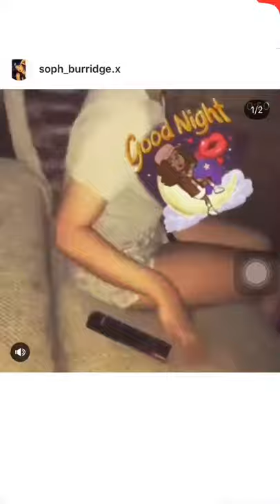Sophia b singing Demi lovato sober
Little sis singing